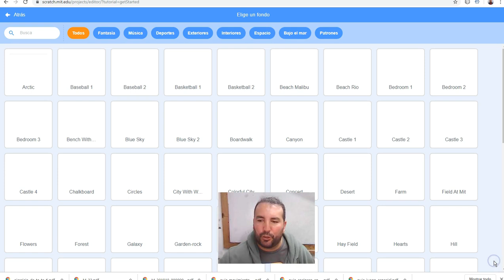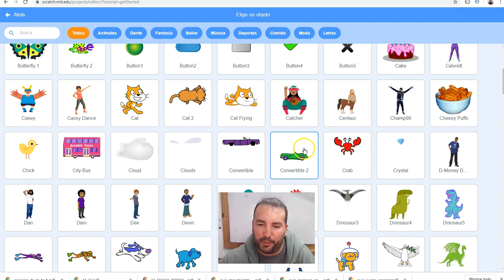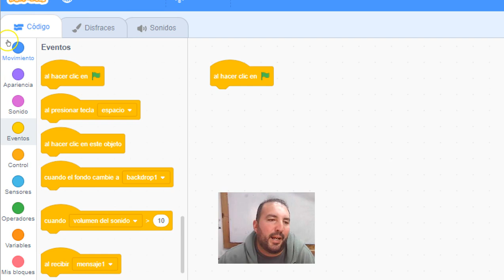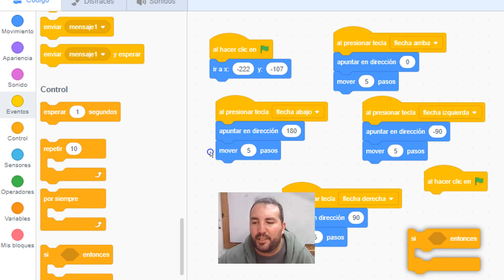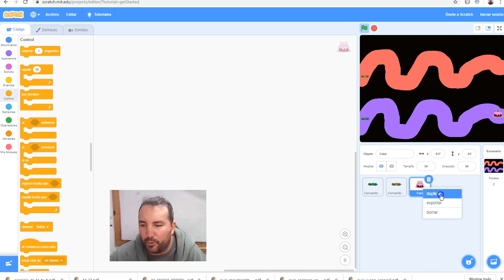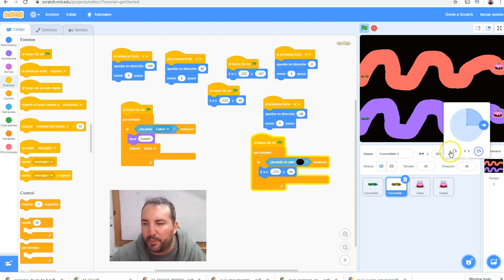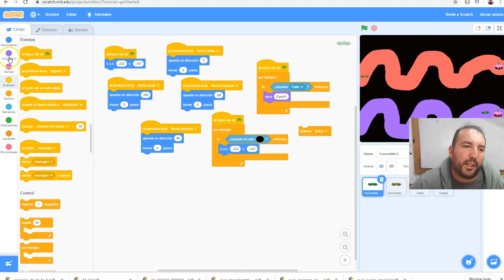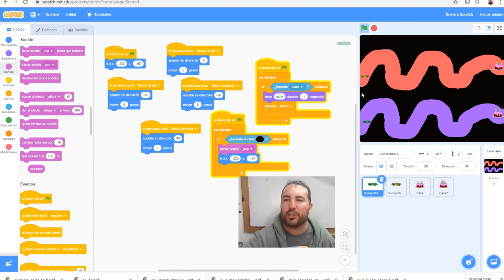Primer Juego en Scratch 3.0: Carrera de autos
Carrera de autos en Scratch 3.0 . Un juego sencillo para comenzar a trabajar Scratch en clase